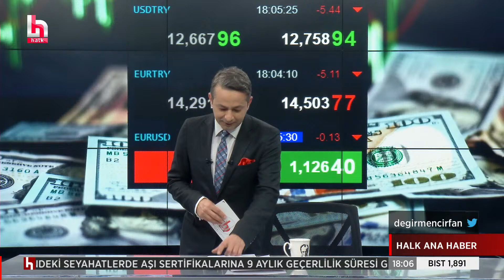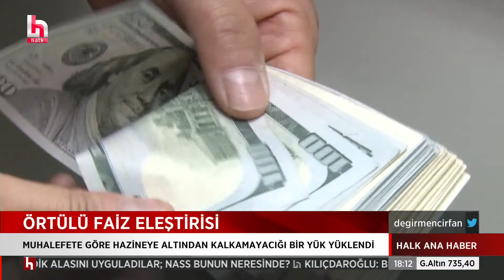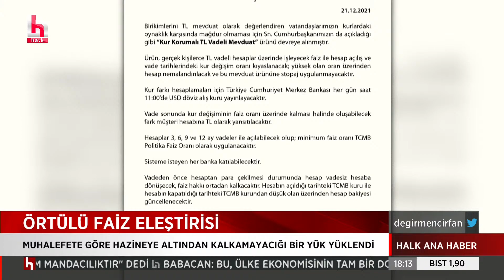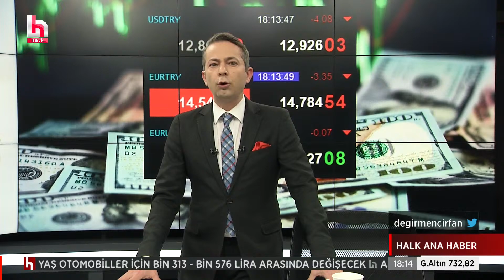İrfan Değirmenci sordu: YENİ PROGRAM BİZİ NASIL ETKİLEYECEK?